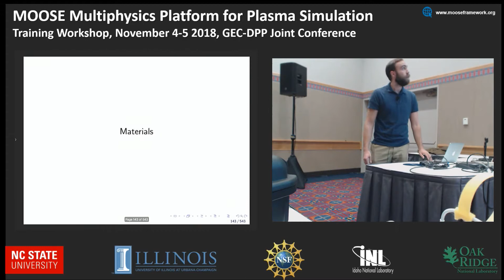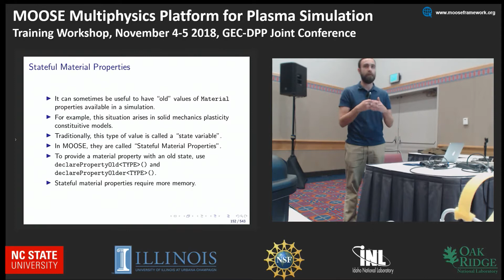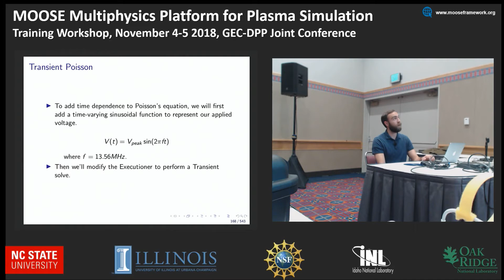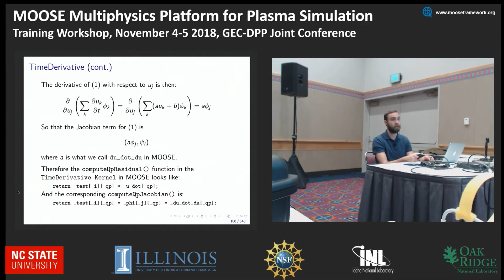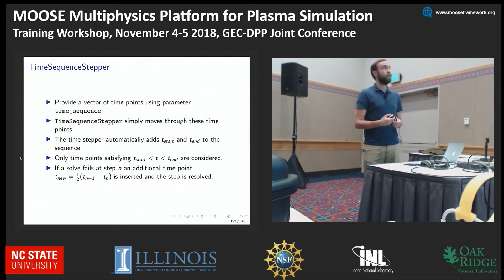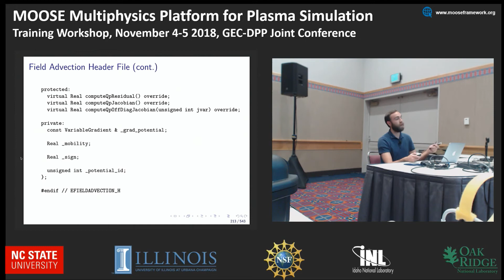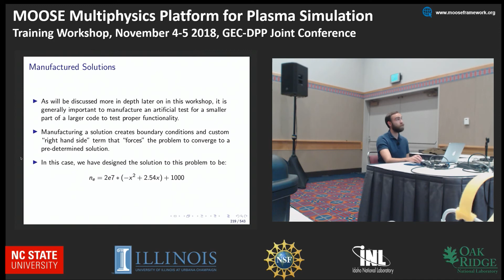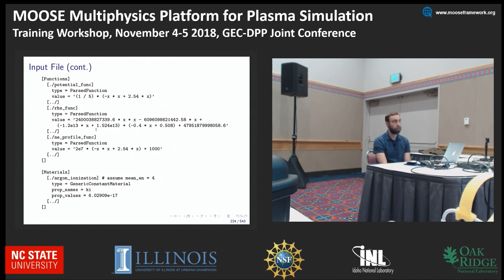MOOSE Tutorial 7 - Transient Analysis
This tutorial covers Step 3 in the GEC tutorial, encompassing Poisson's Equation and Materials.